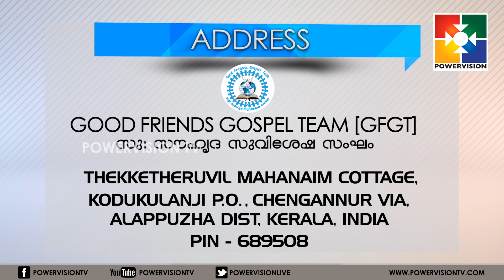Bro. Santhosh Kodukulanji | The Good Shepherd | Powervision Tv | EPI #57